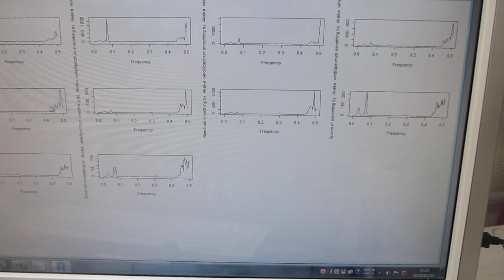超音波プローブのダイナミック特性を評価する技術ーーメガヘルツの超音波発振制御プローブを評価する実験ーー（超音波システム研究所）